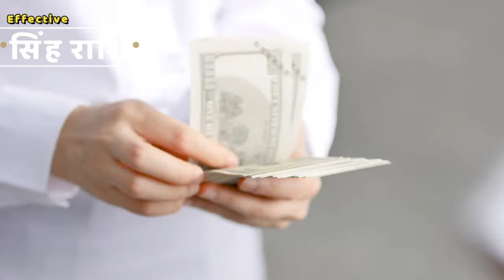सिंह राशि | 22 April – 28 April saptahik rashifal | Singh rashi by Yashpal Janjoga | Leo 2024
(22 से 28 ) अप्रैल का साप्ताहिक राशिफल ll Weekly Horoscope 22 April To 28 April 2024 ll Effective Astrolgoy

In this content, we have used some video clips and images from internet through like Pexels, pixabay etc. with our natural voice.

Surya Ka Rashi Parivartan | सूर्य के राशि परिवर्तन का राशियों पर असर | By Yashpal Janjoga